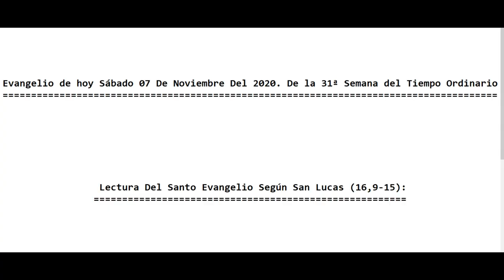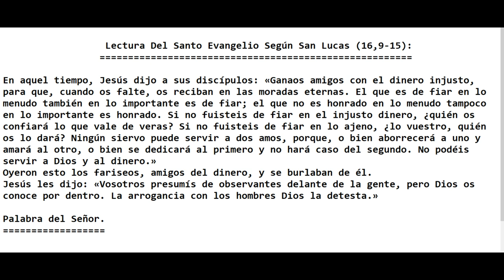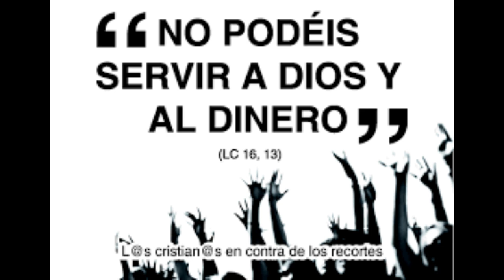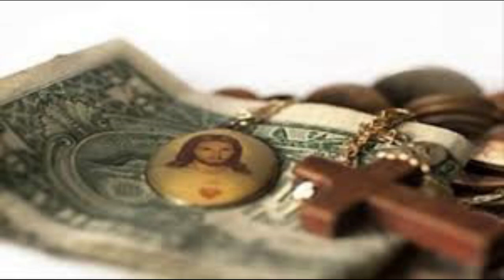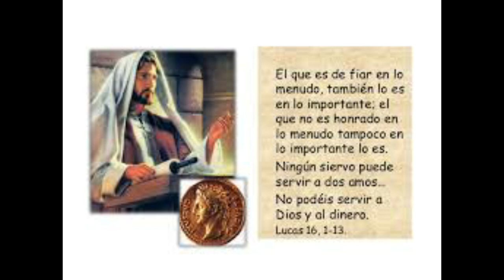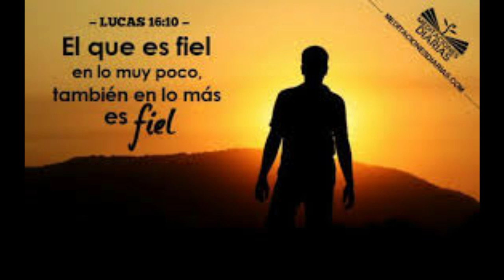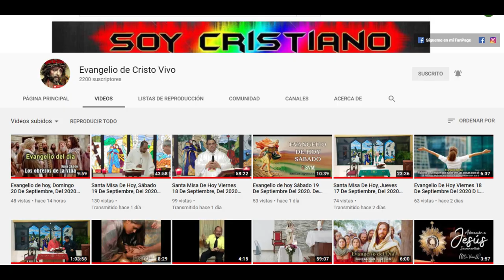Evangelio de hoy Sábado 07 De Noviembre Del 2020. De la 31ª Semana del Tiempo Ordinario (P. Alberto)